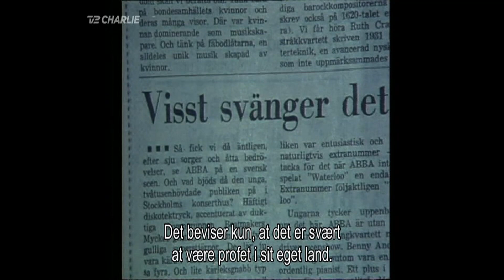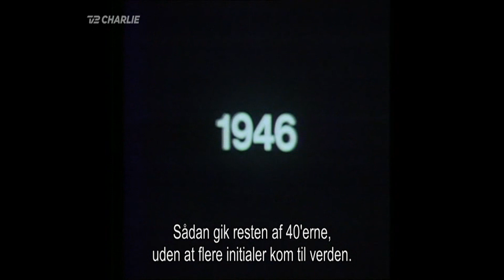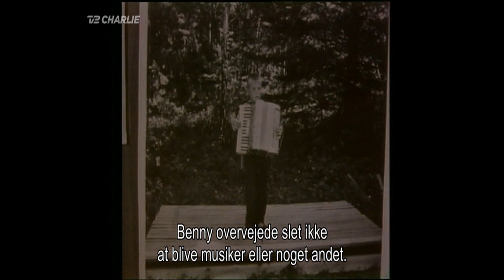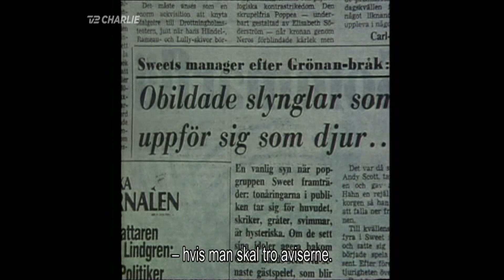ABBA - DABBA - DOOO -- ABBA are truly immortal